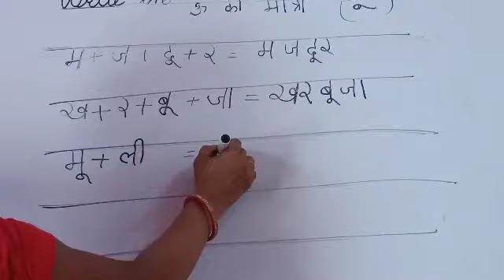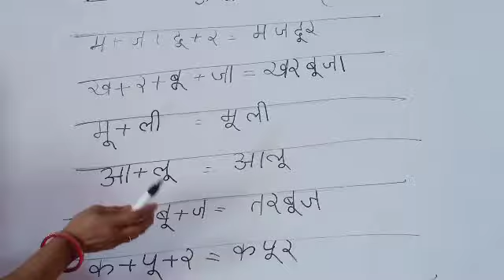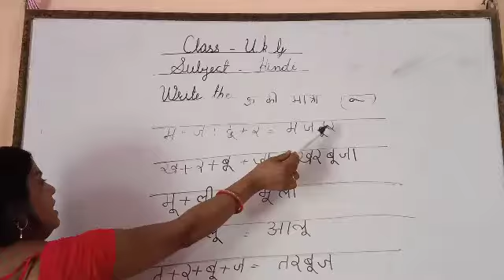Class Ukg Sub. Hindi By Anju Saini